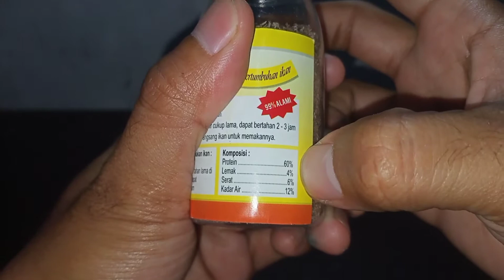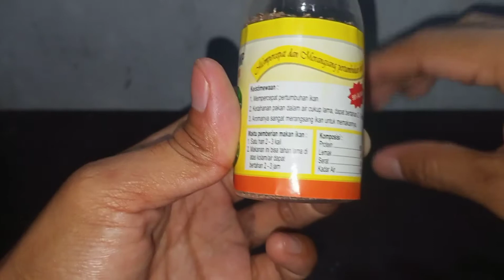Anak Udang Untuk Pakan Ikan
semoga video ini dapat memberikan manfaat...